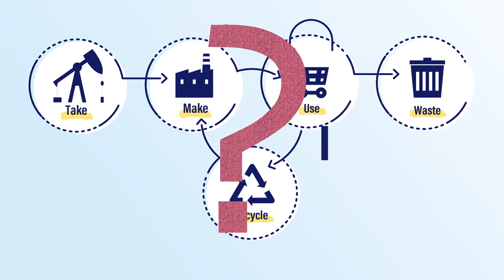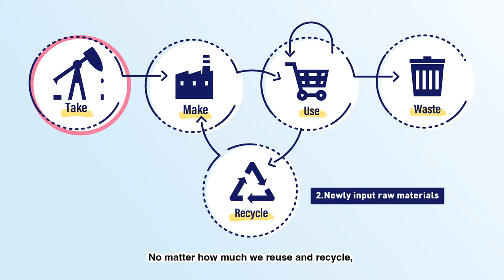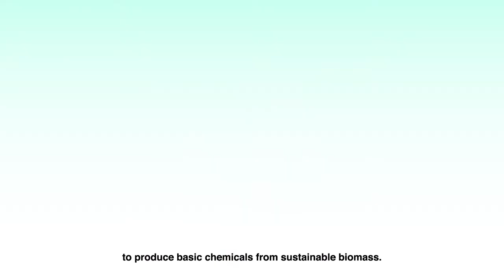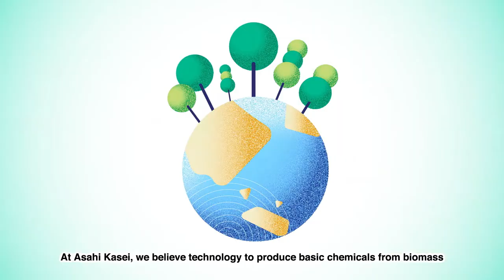[Full ver.]Novel technology of Bio-based chemicals for de-fossilization ―Asahi Kasei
Asahi Kasei is developing technology to produce basic chemicals from biomass resources.

This technology makes it possible to manufacture many daily necessities from biomass, including products that until now were considered difficult to manufacture from raw materials other than petroleum. For example, plastic containers, clothing, automobiles, electronic products, paints, adhesives and surfactants used in detergents.

At Asahi Kasei, we believe technology to produce basic chemicals from biomass is one solution for achieving a sustainable, circular economy.